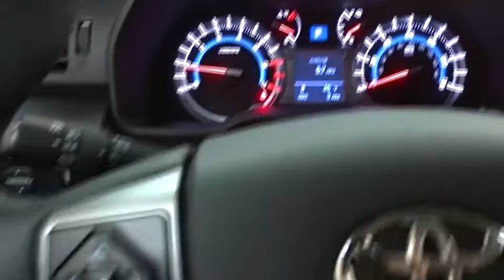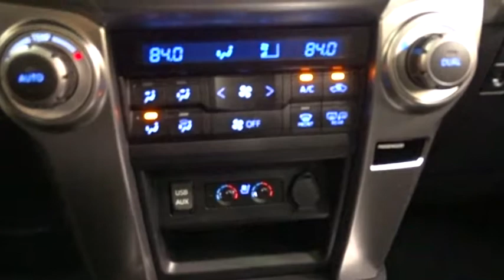2017 Toyota 4Runner Des Plaines, Elmhurst, Schaumburg, Chicago, Naperville, IL T49176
Bredemann Toyota
1301 W Dempster St